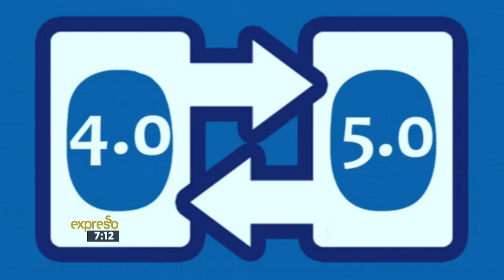TECH DAILY - New Bluetooth 5 is super charged!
Great news for everyone: Bluetooth just got an impressive upgrade. There are benefits for all kinds of devices, but smart home gadgets in particular will get a lot more versatile. Here to talking about the new and improved Bluetooth 5.0 is tech head and game designer Tsitsi Chiumya